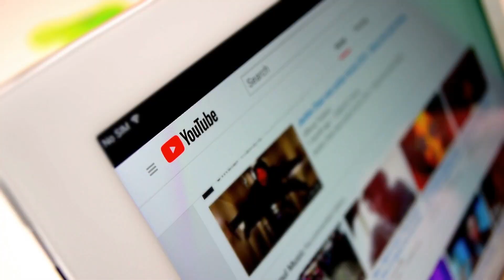Apple To Announce Its AR & MR Headsets Soon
Get ready for a revolution in the world of virtual reality! The rumors are true - Apple is set to announce its AR and MR headsets soon, and you won't want to miss this. In this video, we'll take an in-depth look at what these new technologies have in store for us and how they're set to change the way we interact with the world around us.

From immersive gaming experiences to new ways of working and communicating, the possibilities are endless with AR and MR. With Apple's reputation for innovation and design, we can expect these new devices to be nothing short of amazing.

So, whether you're a tech enthusiast, gamer, or just curious about the future of virtual reality, this video is a must-watch. We'll bring you all the latest news and rumors, as well as expert analysis on what these new technologies will mean for the world.

So, sit back, grab your popcorn, and get ready to be amazed by what Apple has in store for us. The future of virtual reality is here, and it's going to be amazing! Click the play button now to join the journey.

★★★ You can also watch the Following Related Videos on TechPad ★★★